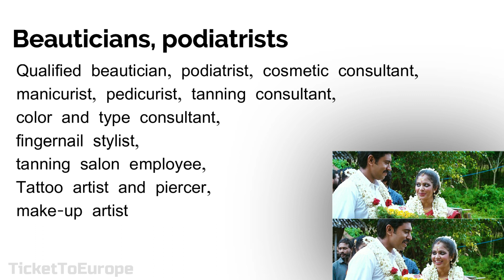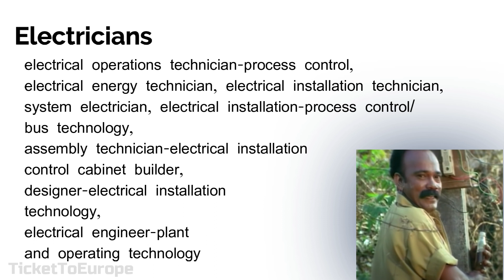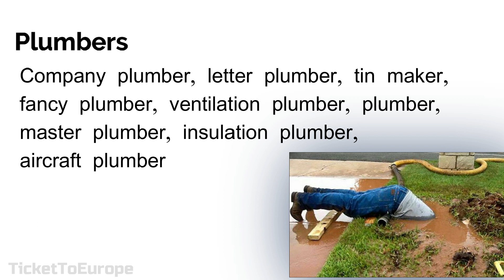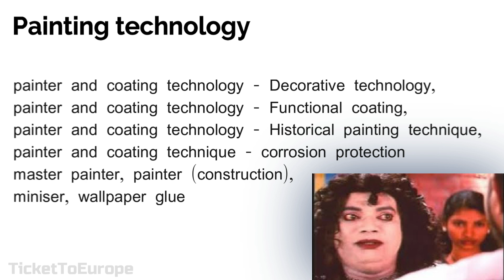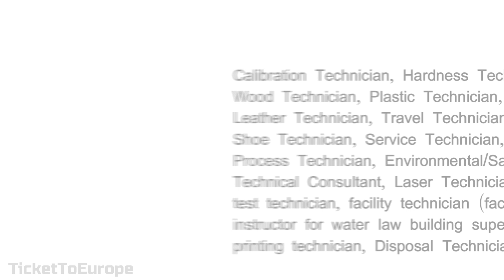AUSTRIA SKILL SHORTAGE OCCUPATION LIST 2020 |Golden opportunity | Austria(Europe) job visa RWR card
Austria national and regional wide shortage occupation complete list of 2020. If you manage to get a job offer in any of the mentioned job, achieving Red White Card would be much easier.

Other Useful Videos:

കാനഡയേക്കാൾ നല്ലത് ജർമ്മനി ആണോ?

Insta (I will reply even its delayed)